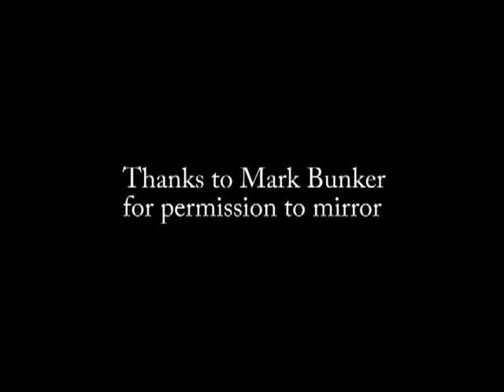What happened to Brian Culkin in one year in Scientology Inc Part 1/4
Thank you to Mark Bunker for permission to mirror.
Brian Culkin story is Beyond Belief.  From  the moment he arrives at Tampa Airport pretty women descend on him like vultures to donate.  In one incident he gives $35,000 as a "donation" before he arrives at the "Church" in Clearwater.
He described his 7 months at Flag "TORTURE" and the months spent there trying to undo the torture created.  "An incessant and non-stop demand for money".  The Chief registrar Dave Foster calls him a "Fucking Asshole" for not handing over money. Dave Foster is part of their so called "Clergy".  How very *Ecclesiastical"...